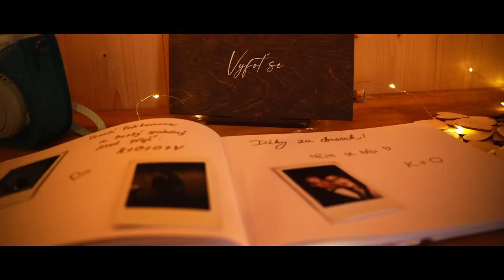Barča & Martin I SVATEBNÍ KLIP I Náš Mlýn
Svatební klip Barči a Martina ze svatby konané 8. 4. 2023 v místě Náš Mlýn u Ochoze.